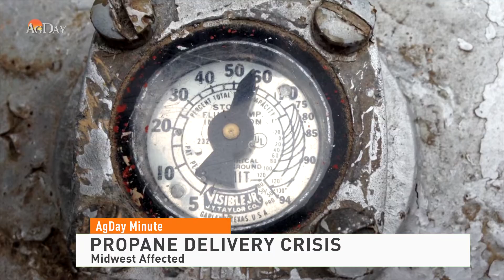AgDay Minute 110419